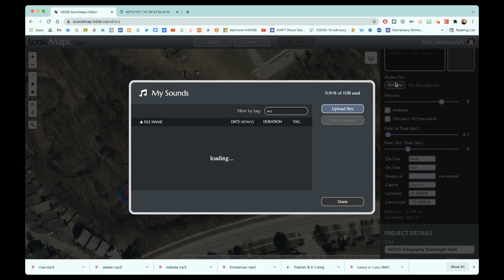Using Google Maps to Mark Location for Sound Map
Google Maps is a useful tool to pinpoint exact locations that you want to place your sounds on sound map.  This tutorial walks you through a method you can use to do so.